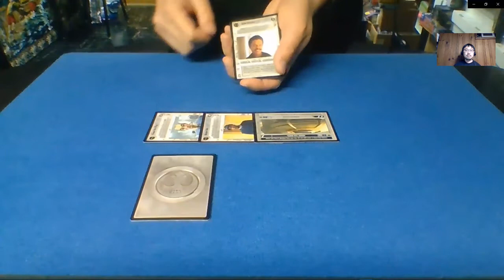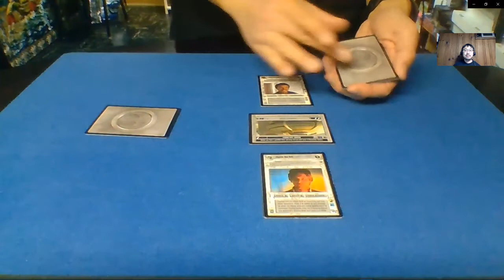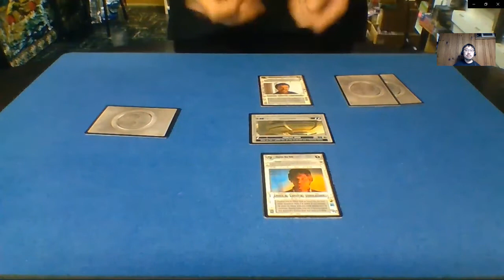SWCCG Sabacc Opener and Paul Gordon | Nam Magic Vlog 22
I talk about some inspiration for this trick and Paul Gordon.